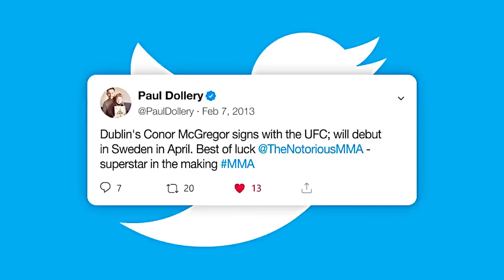Conor McGregor - No Limit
MMA Film/Documentary on UFC Fighter Conor McGregor.